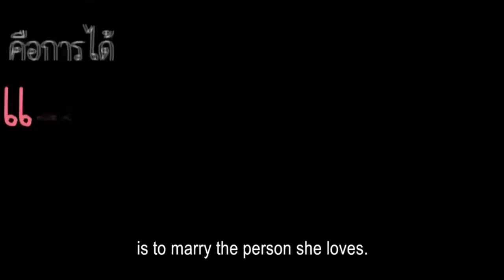my husband in law